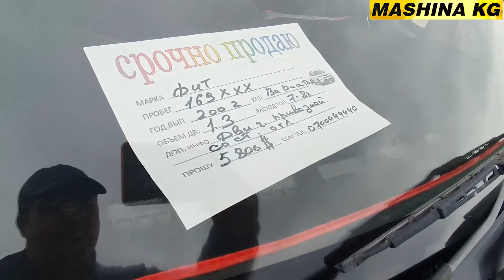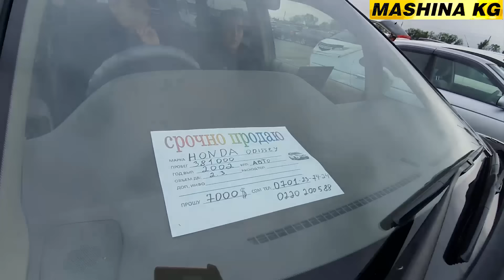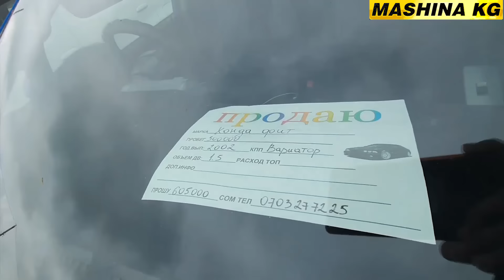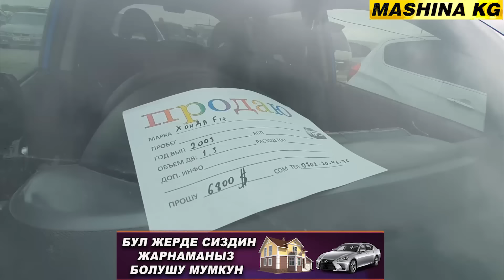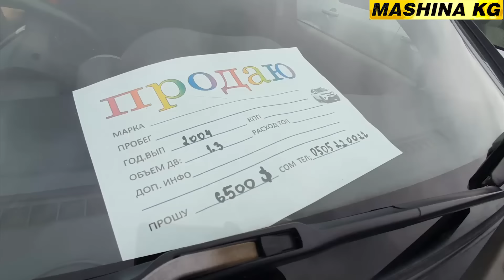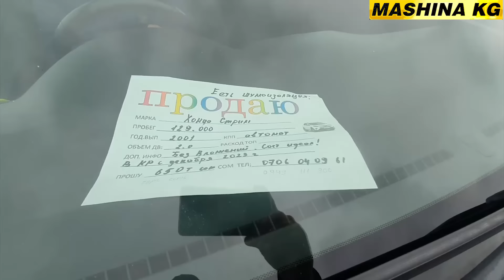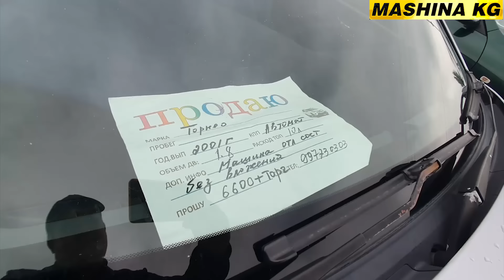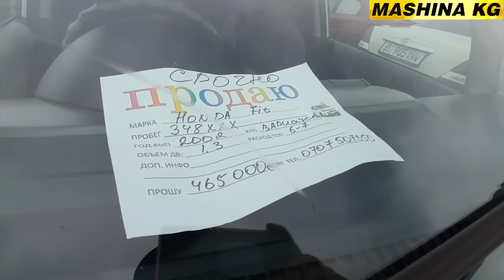ХОНДА ФИТ БААСЫ БИШКЕКте КАНЧА ЭКЕН👍ЯПОШКА УНААЛАР/ БИШКЕК РИОМ УНАА БАЗАРЫ